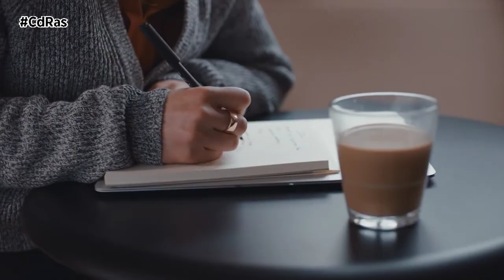ANILLO NBA COVID-19 | By CdRas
A la NBA le ha salido otro anillo al que cuidar como oro en paño. No se trata de la joya de diamantes que certifica que un jugador es campeón de la liga de basket más famosa del planeta, si no de este que tenéis en pantalla. Es inteligente, está fabricado en titanio y sirve para detectar si un jugador está contagiado por coronavirus.

Las estrellas de la NBA ya lucen en sus manos esta tecnología cuyo objetivo no es otro que prevenir contagios gracias al seguimiento de las constantes vitales de su portador. El anillo se encarga de hacer un seguimiento de la calidad del sueño, la temperatura y la frecuencia respiratoria y cardíaca de cada jugador. Está hecho a base de titanio, es resistente al agua y su batería ofrece una autonomía de hasta 7 días. Los datos que se recopilan se pueden consultar directamente en el móvil a través de una App.

El dispositivo se llama Oura, parte de un precio que supera los 300 euros y es una medida eficaz para detectar los primeros síntomas del Covid-19. Cuenta con funciones bastante similares a las de las típicas pulseras o relojes inteligentes, pero realiza las mediciones directamente desde las arterias de los dedos y no desde la superficie de la muñeca lo que le hace ser más efectivo. Para realizar las mediciones, integra un giroscopio, acelerómetro y un sensor de temperatura NTC. Emplea la técnica conocida como fotopletismografía con luz infrarroja en lugar de los LED con luz verde empleados en los dispositivos inteligentes más comunes.